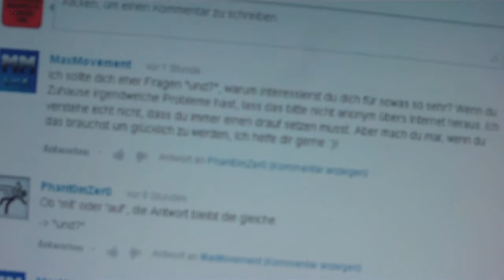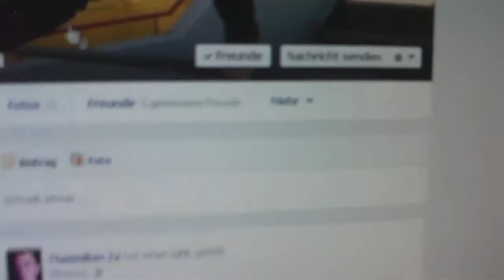Herodes ist enttäuscht...KEIN HERODES TALK HEUTE!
Wenn solche Dinge durch meine Videos passieren, mochte ich das nicht machren...